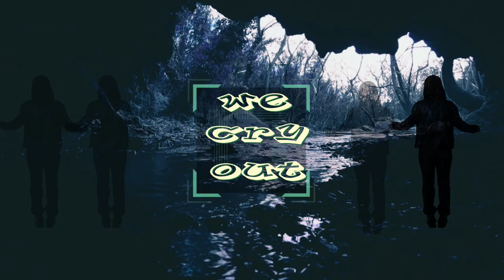Let's Connect!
All of these videos and more can be found on my YouTube Channel Tamara Chaos. I can also be found on Facebook , Instagram and Blogger.